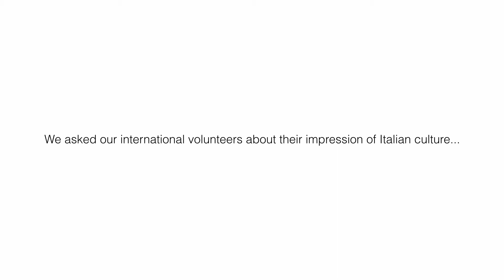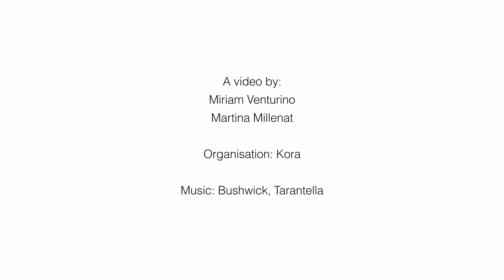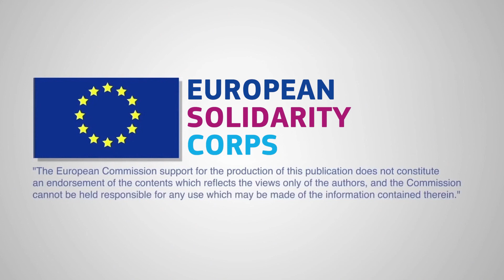Italian culture: volunteers' point of view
What does it mean to be in Italy as a volunteer? What do volunteers learn? What do they enjoy the most?